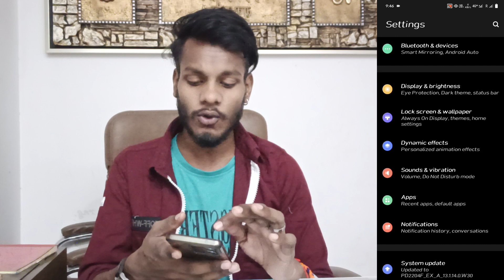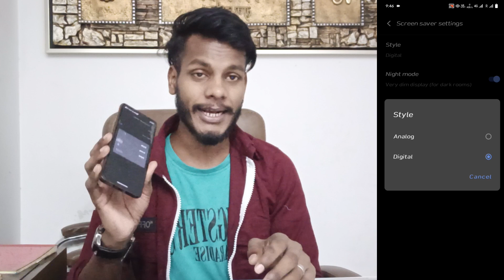Vivo T2 Pro Screen Saver Setting On Kaise Kare | How To Set Lock Screen Digital Clock On Vivo T2 Pro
Vivo T2 Pro Screen Saver
Vivo T2 Pro Phone Me Screen Saver Kaise Lagaye
How To Screen Saver Setting On Vivo T2 Pro
Vivo T2 Pro Setting Screen Saver Setting
Screen Saver Setting On Vivo T2 Pro
Vivo T2 Pro Display Screen Saver
How To Use Screen Saver Setting On Vivo T2 Pro

My Camera

My Trypod
My Light